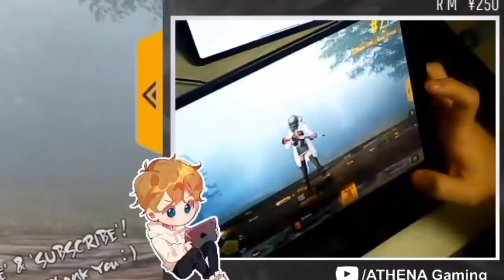God of pubg mobile.Athena gaming the real god